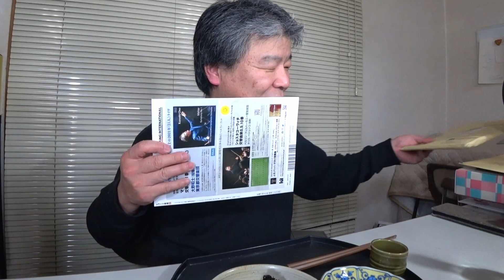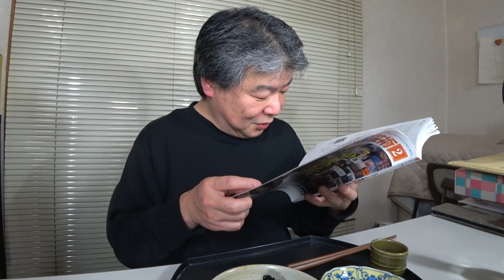【おっさんと乾杯#119】ツイッターを見ていたら疑問が。本題は6:00頃～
※メインチャンネルもどうか宜しくお願いします！！